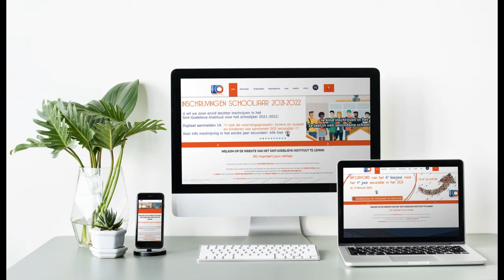(21) Zorg in het Sint-Godelieve-Instituut